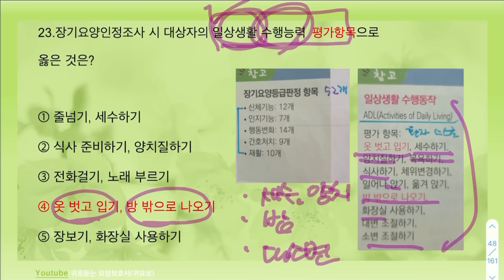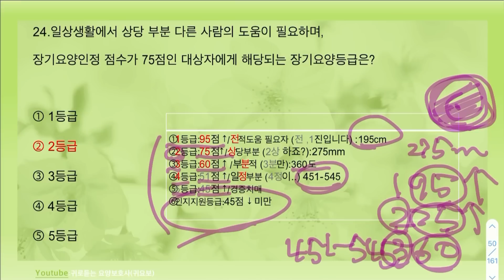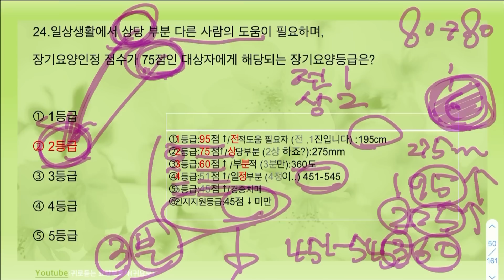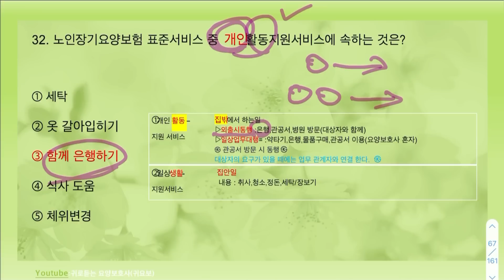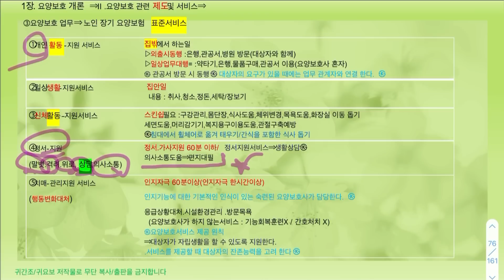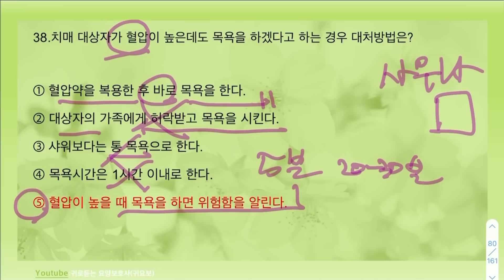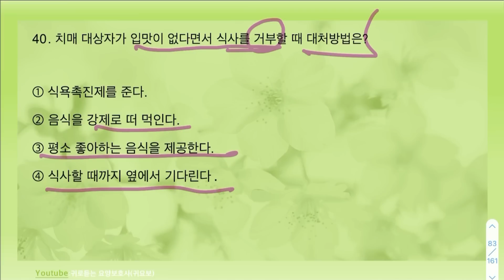6강)오늘부터 벼락치기 20문제;귀요보;요양보호사문제풀이;시험;합격;강의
✔️쿠팡구매하실때 아래 링크타고  구매해주세요^^v